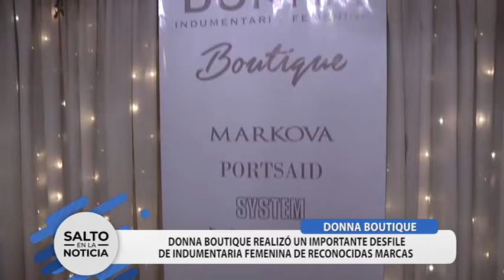DONNA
Desfile realizado el Miércoles 6 de Noviembre